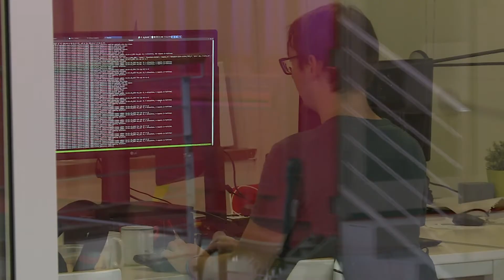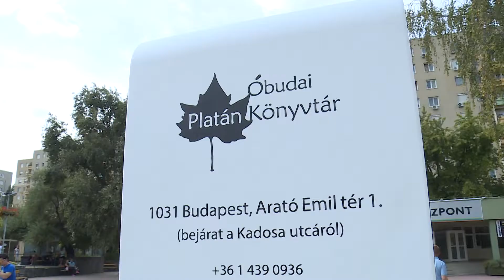Budai Híradó - 2018. szeptember 17.